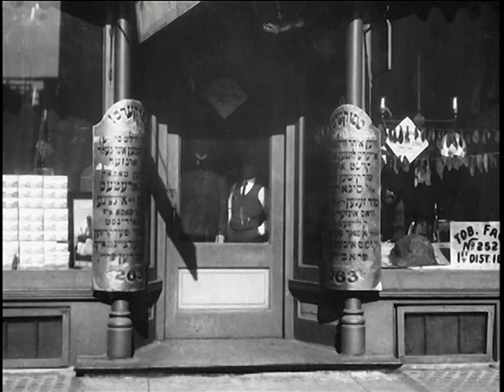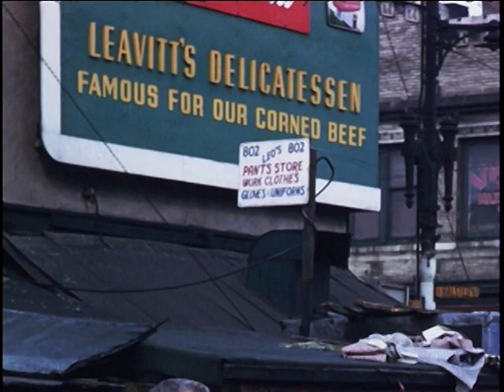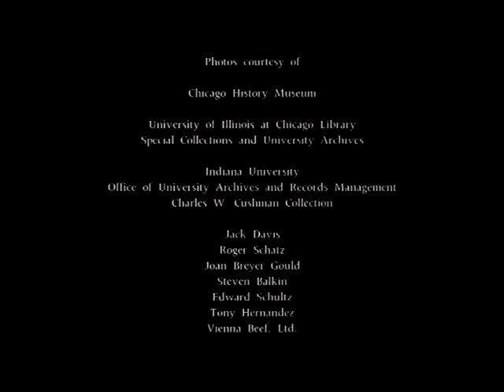Maxwell Street - Portrait & Travelogues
documentary on Chicago's famous Maxwell Street market